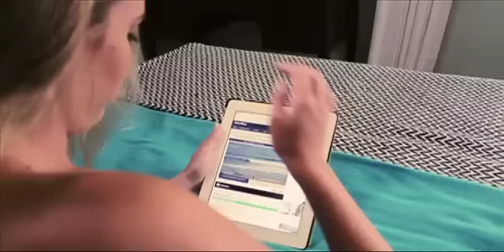BARBADOS TODAY AFTERNOON UPDATE - March 11, 2016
UWI Cave Hill Campus announces plans to boost its financial viability.
Scotia Bank to cut 26 jobs.
BWA announces new measures to relax the controversial restrictions on water use. Details of these and other stories in the Barbados TODAY afternoon news update.